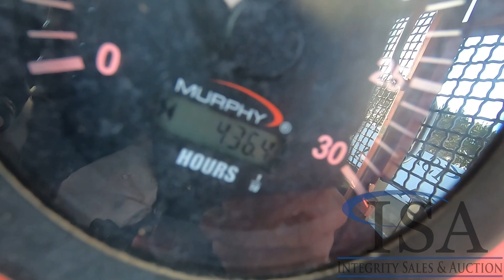Lot 1176: KMC 210CA Tracked Cable Skidder Will Be Sold At Auction!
This KMC 210CA Tracked Cable Skidder Will Be Sold At Auction! for all the auction details!